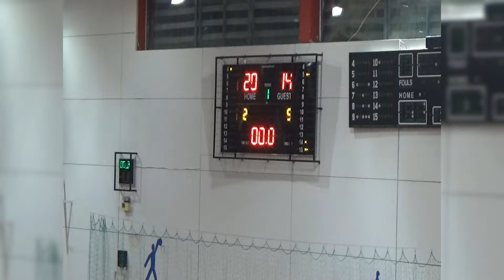Α ΕΣΚΑΝΑ 2η ΑΓΩΝΙΣΤΙΚΗ ΠΡΟΟΔΕΥΤΙΚΗ-ΡΕΝΤΗ 71-66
ΠΡΟΟΔΕΥΤΙΚΗ ΝΕΟΛΑΙΑ- ΑΕ ΡΕΝΤΗ  71-66

Διαιτητές : Κονταράτος , Μούστρης , Καραπάνος

ΠΡΟΟΔΕΥΤΙΚΗ (Κλιγκόπουλος , Γεωργάκης): Φωτόποουλος 13, Δρόσος 11 (3), Πουλυμενάκος 13, Χωματάς 8(2), Γιαννακόπουλος 9(1) , Κατσαμπάνης 4, Βουλίκας 9, Τσιριγώτης , Καρακατσάνης  4, Μαρίνης.

 ΑΕ ΡΕΝΤΗ (Θάνος): Καραθανασόπουλος 12(4), Παπαγεωργίου 6(2) Μιλούσης 16(2) , Καδηγιαννόπουλος , Πατσαντζόπουλος 4, Κορρές 10, Γούλας 9(1) , Σούτας 1, Μπουρίτης 2, Σάμαρης , Βλαχάκης , Αλεξανδρής.